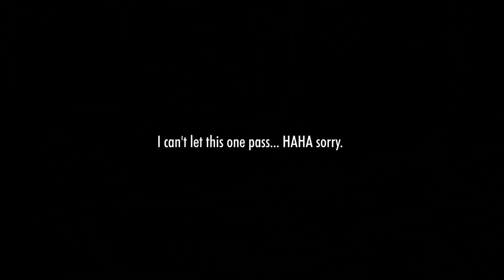KNOCK KNOCK ✊✊ | Snowdrop Episode 9 Reaction [ENG SUB]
Jisoo Snowdrop Episode 9 Reaction | Snowdrop Episode 9 Reaction [ENG SUB] | Snowdrop Reaction